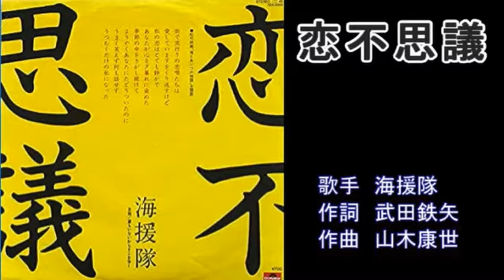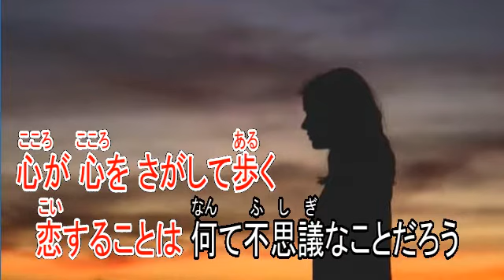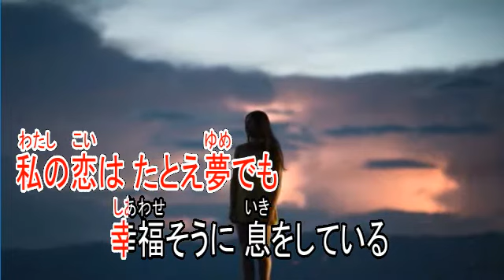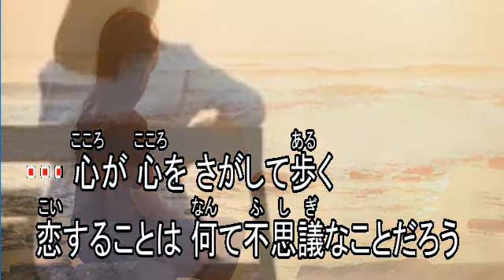恋不思議 海援隊 【カラオケ】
歌手　海援隊
作詞　武田鉄矢
作曲　山木康世